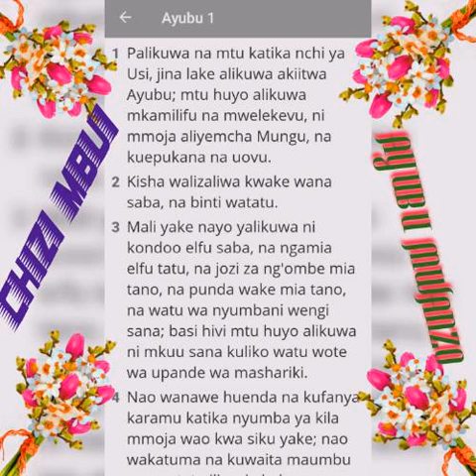ELIZABETH CHIZI MBUI _AYUBU